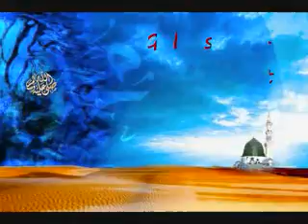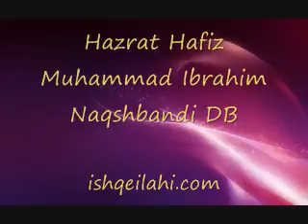43 Mehmaan Ka Ikraam